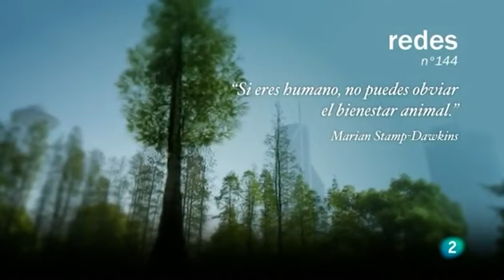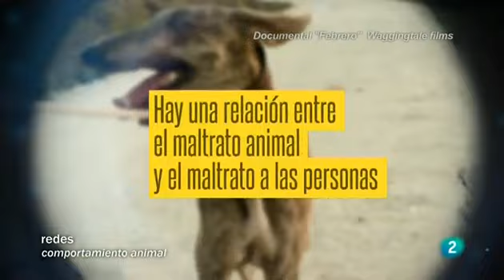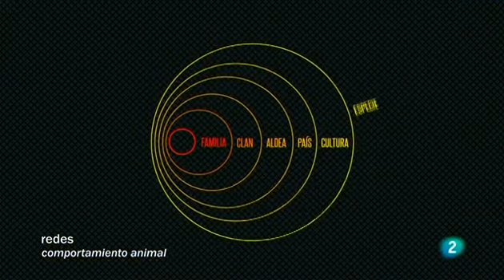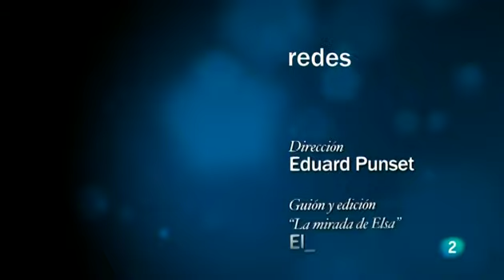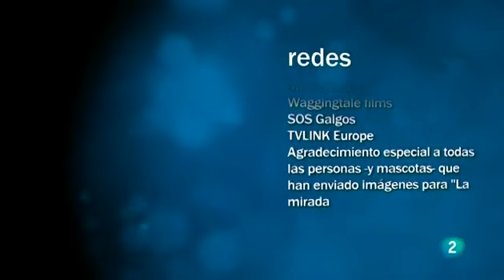Redes 17/02/2013 El bienestar animal importa.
El bienestar animal está en boca de todos y en un país como el nuestro forma parte incluso del debate político.

“¿sabemos si las demás especies animales gozan verdaderamente de bienestar?“

Pero, ¿sabemos si las demás especies animales gozan verdaderamente de bienestar?

La experta en comportamiento animal Marian Stamp-Dawkins afirma que tendemos a creer que lo que es bueno para nosotros, también lo es para los otros animales, y advierte de que esto no es necesariamente así.

Redes - El bienestar animal importa - Avancereproducir video00.50 minRedes - El bienestar animal importa - Avance
En este capítulo de Redes, Stamp-Dawkins charla con Punset sobre la necesidad de contrastar científicamente lo que sabemos de la calidad de vida de los animales.